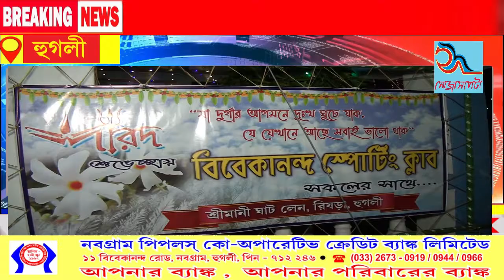রিষড়া জগদ্ধাত্রী পূজা পরিক্রমা ২০২০ , বিবেকানন্দ স্পোর্টিং ক্লাব